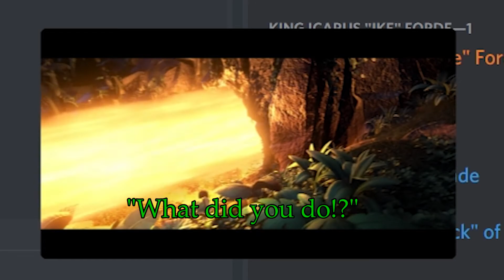R. Tales of the Inner Trinity | 002 | "Symbiotic Protection"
We play and watch all sorts of different stuff, but we generally end up laughing more than playing. Hope you enjoy it, comment with your favorite part and I'll make sure to add more like it in the next video!